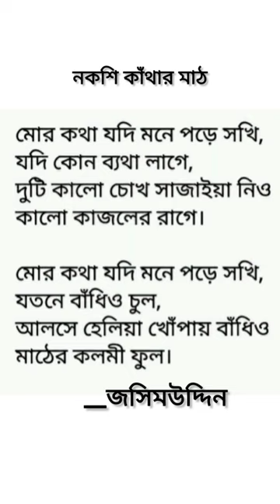Nakshi kathar math written by Jasimuddin bengali short poetry kotha o kobita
Bengali Poetry
Nakshi kathar math written by Jasimuddin